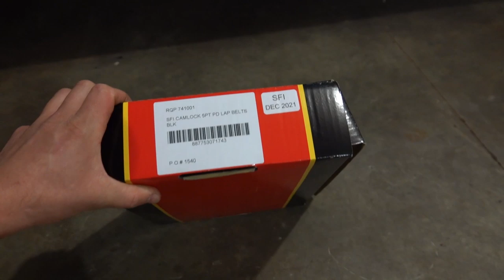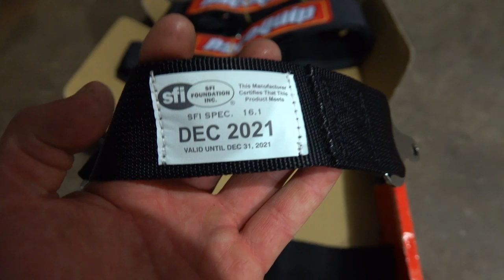Cummins Drag Truck 5 Point Harness Install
CUMMINS Truck Parts:
Mud Flaps
FUEL CELL
Banks Monster Ram
MIshimoto InterCooler Kit
24v ARP 625 Studs
12v Fuse Panel

TOOLS & LIGHTS:
12v Jump Pack
Tesa Wiring Tape
Wire Harness Depinning Tool
Bakflip MX4 Tonneau Cover
24v ARP 625 Studs
Cummins Valve Spring Tool
Black 5"-6" Exhaust Tip
Rechargeable Led Area Light
Metric Flex Sockets
Ratcheting Wrenches
3/8 Right Angle Impact Driver
Drain Pan

VIDEO & EDITING GEAR:
GoPro Hero 6
GoPro Hero 5
GoPro Grip

Artist: Jim Yosef
Track: Throwback